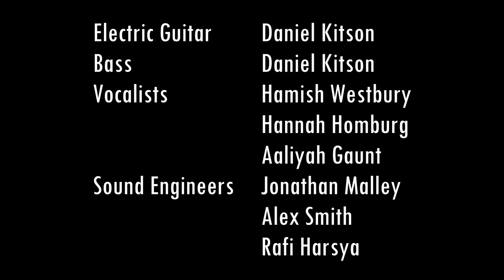CRUSH - Horror 48 Hour Film Challenge (2023)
This film was made for the 48-Hour Film Festival in Adelaide.

Two teenage best friends, Bailey and Georgia, embark on a bizarre and deadly quest to prove their devotion to their online idol, Clive Tindall, leading to a shocking and gruesome climax in their pursuit of love.

Director - Hannah Smith
Writers - Eliza Barnes, Isiah Macaspac
Producer - Hannah Smith
Assistant Producer - Anika Bartholomeusz

Clive Tindall - Rohan Becker
Georgia - Grace Akimana
Bailey - Hannah McGrath
Miles - Stephen Schofield

Editor - Evie Peek
Composer - Amelia Rooney
Sound - Eliza Barnes
Best Boy - Jeremy Morrison

Violin - Ebony Bedfor
Cello - Will Grosser
Double Bass - Pearl Tizzie
Vocals - Hamish Westbury, Hannah Homburg, Aaliyah Gaunt
Clarinet - Darren Lutze
Acoustic Guitar - Caleb Lavery-Brook
Electric Guitar - Daniel Kitson
Bass - Daniel Kitson
Piano - Jonathan Malley
Sound Engineers - Jonathan Malley, Alex Smith, Rafi Harsya

Special Thanks- Flinders University, Little Local Co, Cathy and Steve Smith, Jack Love, Ryan Metcalf